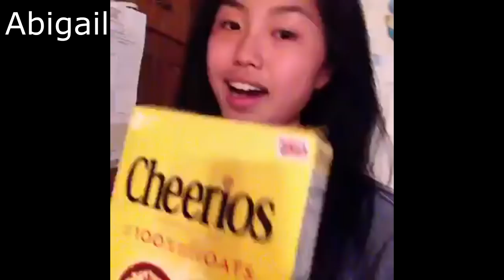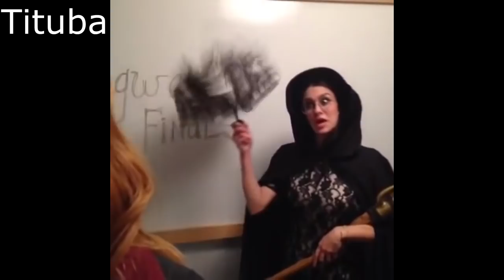The Crucible but as Vines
Lmao made this for my cast of the Crucible. Enjoy.